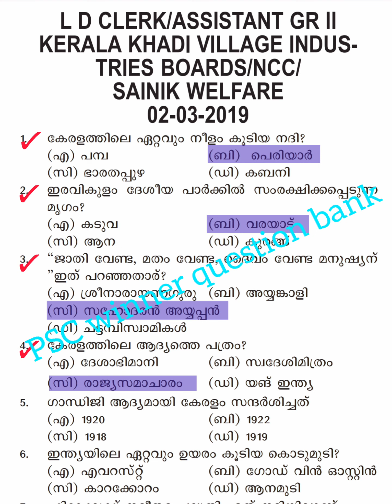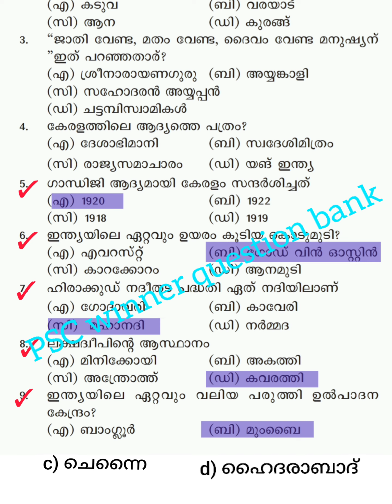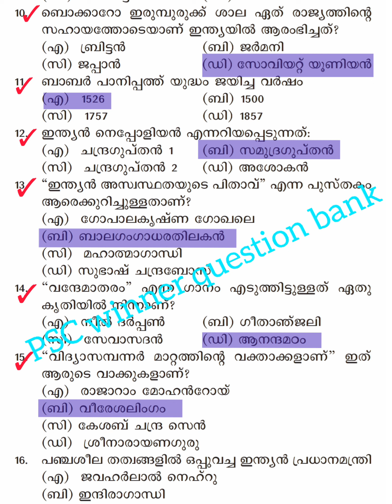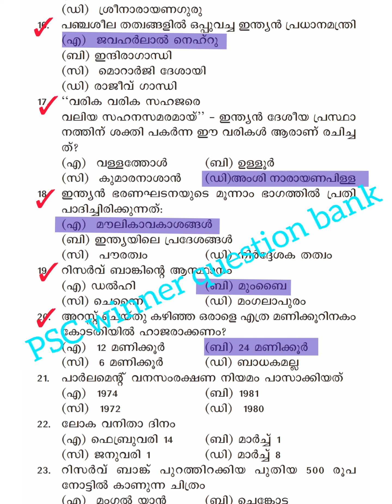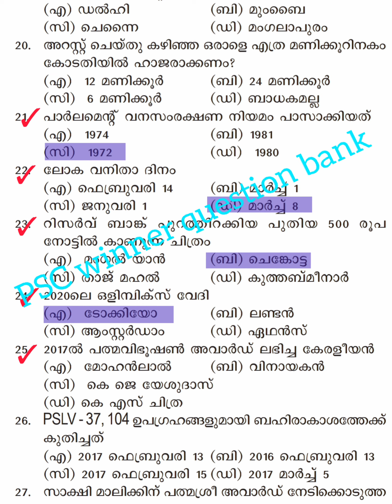keralapsc മുൻവർഷങ്ങളിൽ ആവർത്തിച്ച ചോദ്യങ്ങൾ/keralapscpreviousquestions/ psc winner question bank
schooltextbook# ldc2021 pscthroughscertbooks pscsocialscience textbookbasedquestions pscintextbooks scert# scerttextbook#ldc.